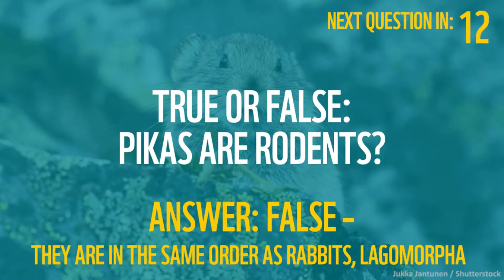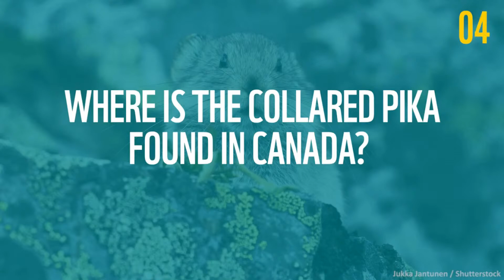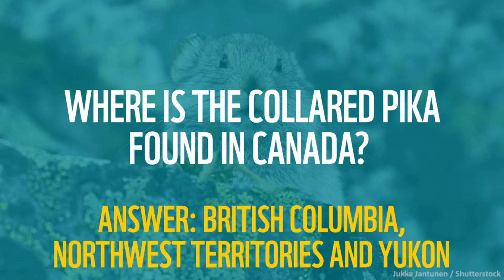Wildlife Wednesday: Let's Talk Collared Pikas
Sound the alarm! 🚨 It's WildlifeWednesday and we're talking about Collared Pikas, who are known for their alarm-like call. Join senior species specialist Emily Giles and Jessica Currie, Science, Knowledge and Innovation specialist, to learn all about this small but mighty mammal.

Tune in for a new episode of Wildlife Wednesday on the LAST Wednesday of every month at 3 PM EST.